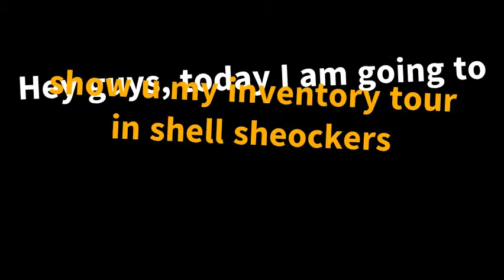show my inventory tour - shell shockers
here is my discord if you want to join my server :)

Ninja Shell shockers-YT#4790

So as i said i started in 2018 and I lost 3 accounts that had rare things.

peace